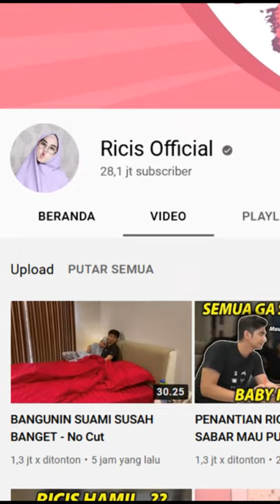Akun YouTube Ria Ricis Nomor 1 Se Asia Tenggara, Fix Ratu Medsos!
Akun YouTube Ria Ricis Nomor 1 Se Asia Tenggara, Fix Ratu Medsos! KemTV adalah channel Hiburan & Humor